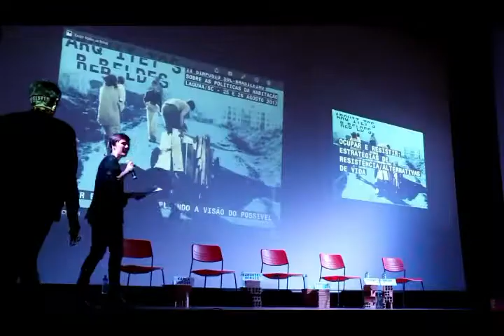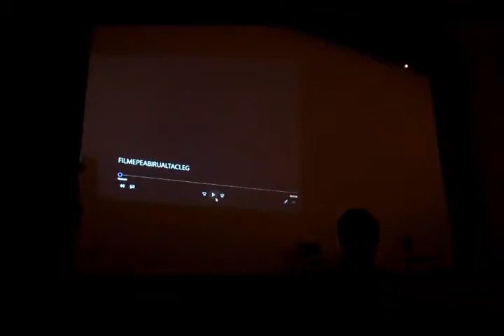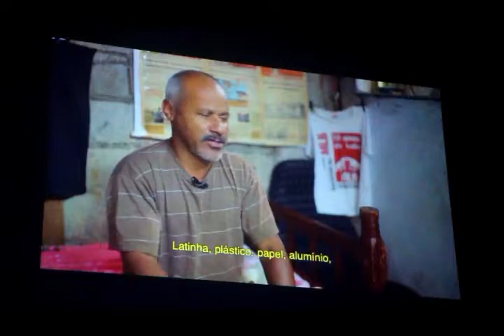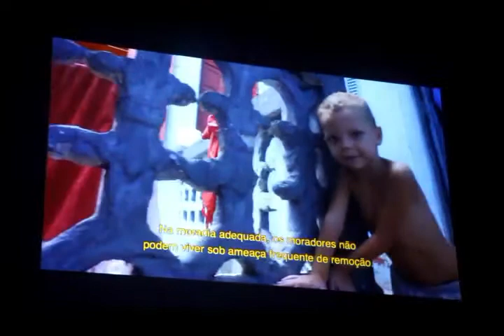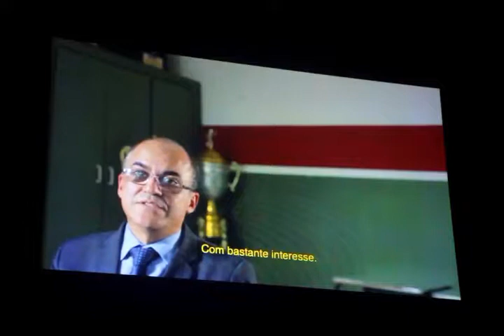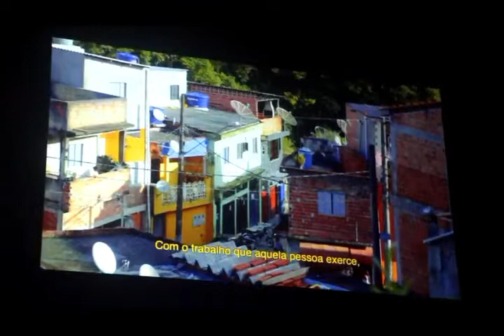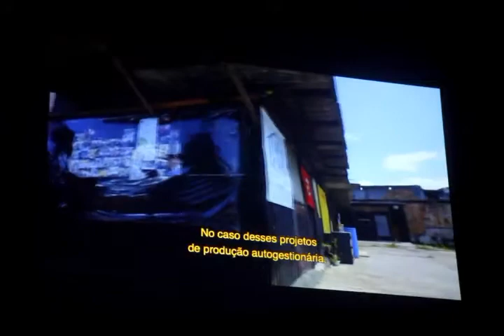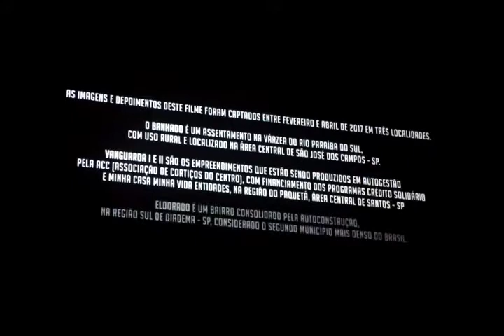ARQUITETOS REBELDES 2017 - Caio Santo Amore de Carvalho PEABIRU/USP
Conferência com Caio Santo Amore de Carvalho - Arquiteto e Urbanista (Peabiru / USP) realizada no primeiro dia do Arquitetos Rebeldes, em Laguna - SC.

Graduado em Arquitetura e Urbanismo pela USP (1997), mestre (2005) e doutor (2013) pela mesma instituição. Na pesquisa de mestrado, intitulada "Lupa e telescópio, o mutirão em foco: São Paulo, anos 90 e atualidade", estudou o programa de produção habitacional em regime de mutirão com autogestão da prefeitura de São Paulo. No doutorado, intitulado "Entre o nó e o fato consumado, o lugar dos pobres na cidade: um estudo sobre as ZEIS e os impasses da Reforma Urbana na atualidade", tratou do instrumento das ZEIS (Zonas Especiais de Interesse Social) como parte da trajetória da Reforma Urbana. Desde 2005 atua como professor universitário em cursos de Arquitetura e Urbanismo, e, desde 2014, atua no Departamento de Tecnologia da Faculdade de Arquitetura e Urbanismo da USP. Participou de gestões do IAB-SP, e é conselheiro do CMH-SP (Conselho Municipal de Habitação de São Paulo).

Atua como arquiteto na ONG de assessoria técnica Peabiru Trabalhos Comunitários e Ambientais. A Peabiru fio fundada em 1983 por um grupo de profissionais que haviam atuado em assessorias de movimentos populares no fim dos anos 1980. Sua forma de trabalho busca a interdisciplinaridade, a troca de saberes e a atuação no campo da luta pela moradia digna e pelo direito à cidade.

VÍDEO: Paulo Fukuta.